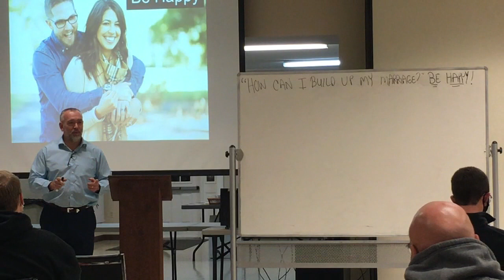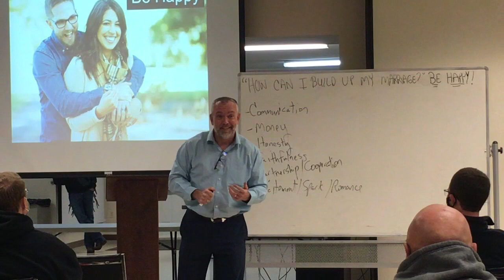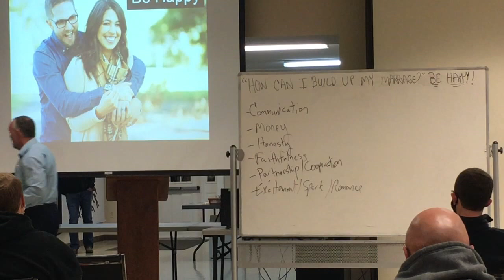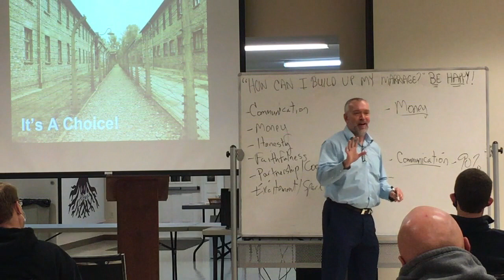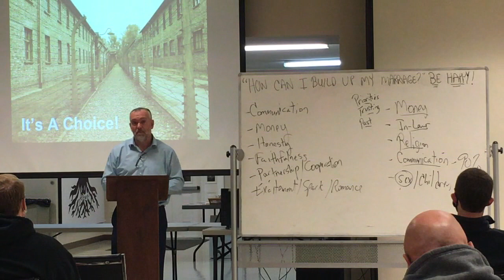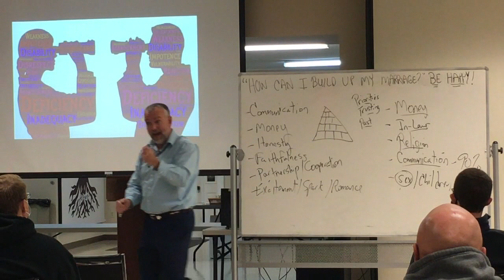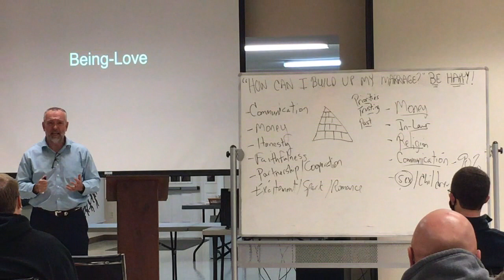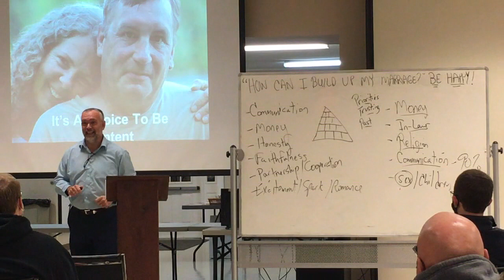Build Up My Marriage-Be Happy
Build Up My Marriage
Be Happy
Neal Pollard